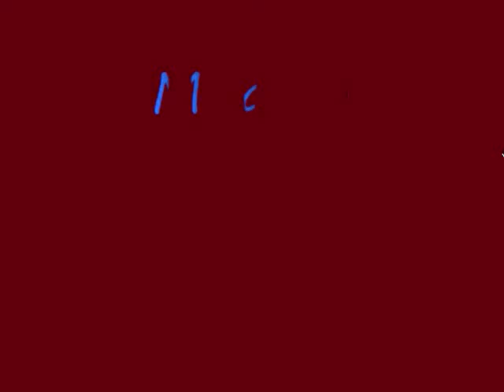Pes 2013: La Vinotinto/Venezuela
Pes 2013 en el partido se ve a Maggio P, manejado por mi y Chano Peña manejado dale en subcribir para más!